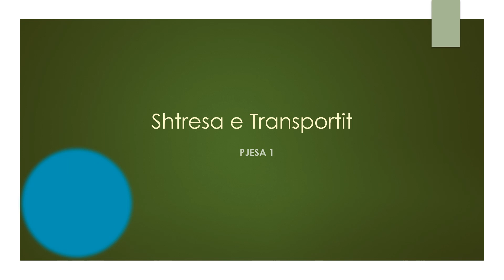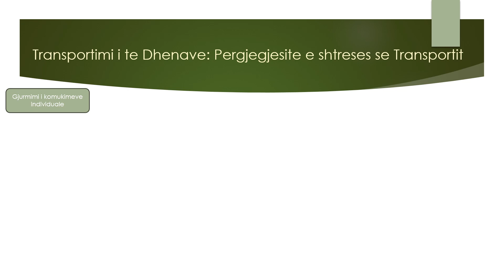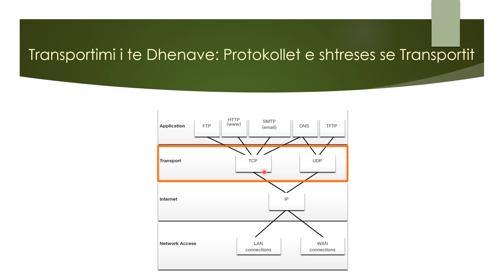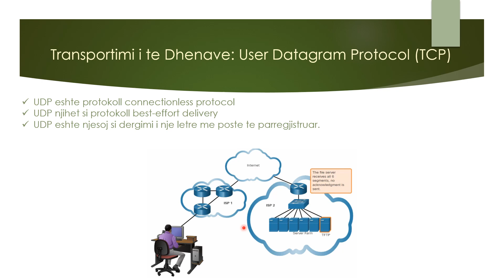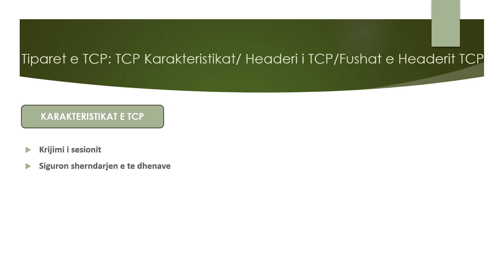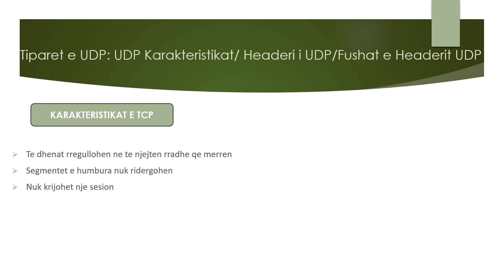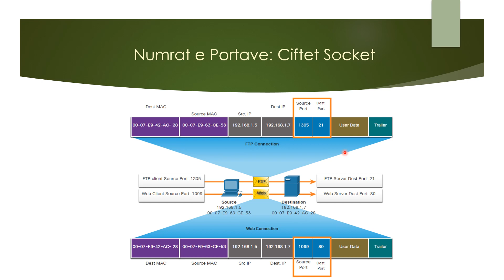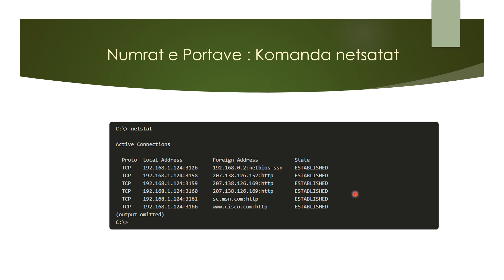CCNA(ITN)_Shtresa e Transportit Pjesa 1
Jepet:
    - Transportimi i te Dhenave
       - Roli i Shtreses se Transportit
       -  Pergjegjesite e Shtreses Transportit
       -  Protokollet e Shtreses se Transportit (TCP/UDP)
       - Protokoll i Duhur per Aplikacionin e Duhur
    -  Tiparet e TCP
        -  Karakterisitikat e TCP
        -  Headeri dhe fushat e Headerit TCP
    - Tiparet e TCP
        -  Karakterisitikat e TCP
        - Aplikacionet qe perdoritn UDP vs TCP
   - Numri i Portave
       - Komunikimete shumta te ndara
       - Cifti Socket
       - Grupet e numrit te portave/Portat Well-Known
       - Komanda netstat